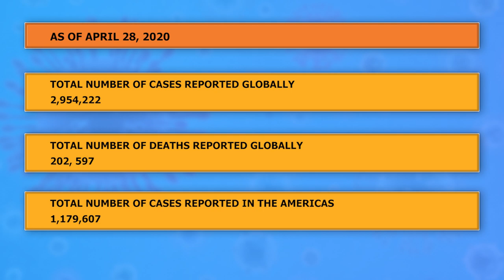Saint Lucia records two new cases of COVID-19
On April 28, the results of 44 samples for persons tested for COVID-19 were received. Of that batch, two results were positive and 42 negative.
Saint Lucia is still implementing the national response to the COVID-19 epidemic and as such, all should collectively remain focused and committed to reducing the spread of this virus.